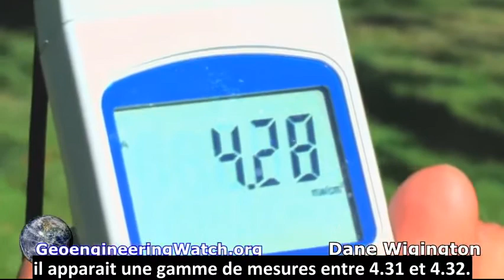UV B : on nous ment ?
Dane Wigington de geoengineeringwatch